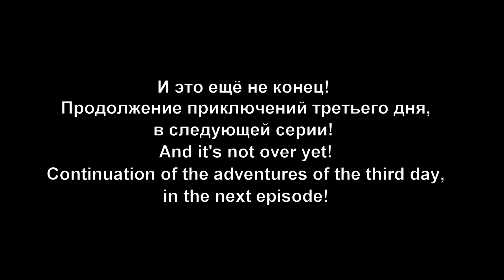Иордания. День третий. Утро. Скалолазы! Jordan. Day three. Morning. Climbers!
Утро третьего дня нашего иорданского похода. Вышли мы из лагеря в 5 утра, чтобы успеть к 7:30, встретить рассвет на вершине горы. Дошли мы довольно быстро, и ещё час ждали рассвет на вершине! Почти у самой вершины, моя камера помахала мне ручкой, и сдохла... Пришлось переходить на телефон, но и он долго не продержался... По возвращении в лагерь, я в последний раз в этом походе зарядил свои гаджеты, и электричество у нас кончилось... А это только утро, и впереди у нас целый день!!! В общем продолжение следует...
Morning of the third day of our Jordanian campaign. We left the camp at 5 in the morning in order to be in time by 7:30 to meet the dawn on the top of the mountain. We reached pretty quickly, and waited another hour for sunrise at the top! Almost at the very top, my camera waved its hand at me and died ... I had to switch to the phone, but it didn’t last long either ... Upon returning to the camp, I charged my gadgets for the last time on this trip, and we had electricity it's over... And it's only morning, and we have the whole day ahead!!! So, to be continued...